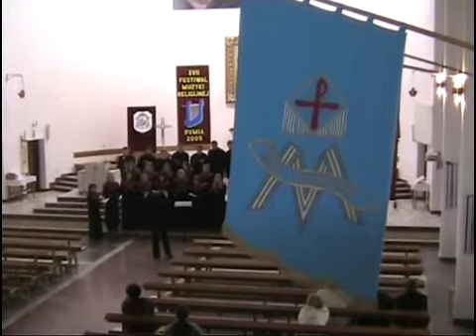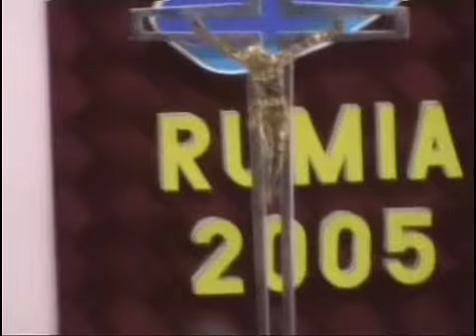Iuventus Cantans - Ojcze Nasz (S. Moniuszko)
Performance of Slupskian choir of the Pomeranian Academy in Slupsk.